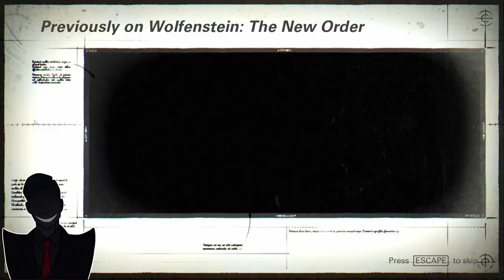Terror Billy Rides Again! (Wolfenstein: The New Colossus Part 1)